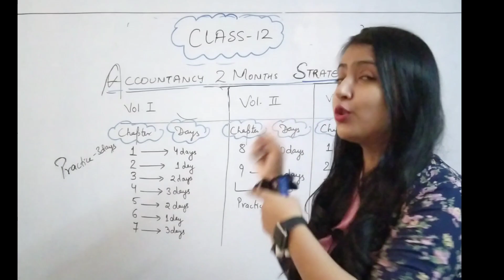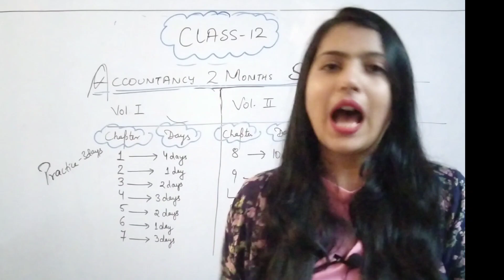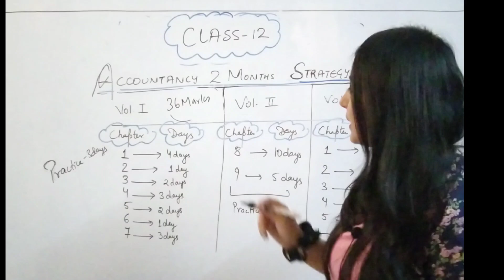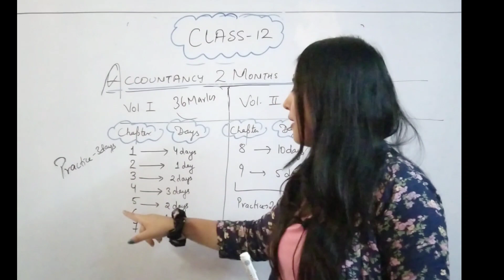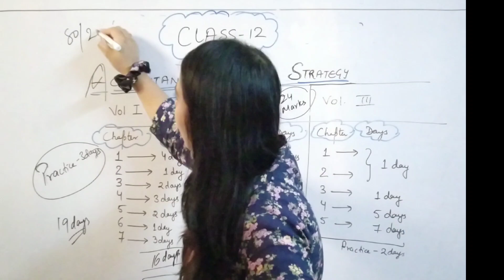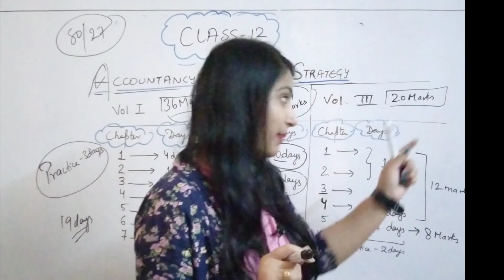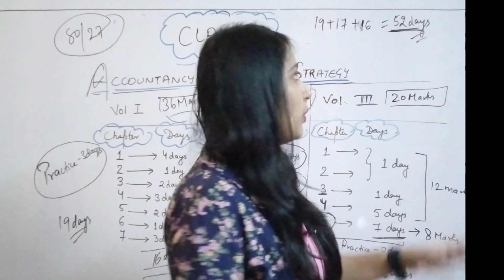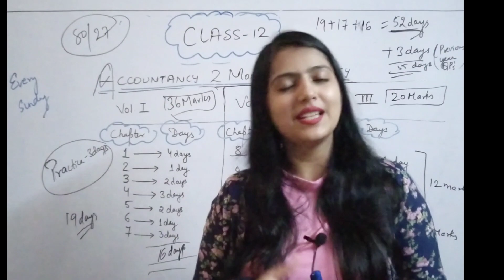Accountancy me 100/100 marks pakke | 2 months Strategy | Class 12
100/100 lane ka zabardast formula. Ye video dekho or follow karo.Accountancy me 100/100 marks pakke | 2 months Strategy | Class 12